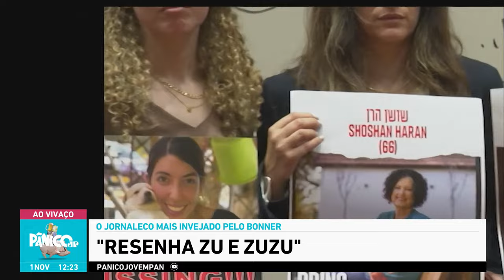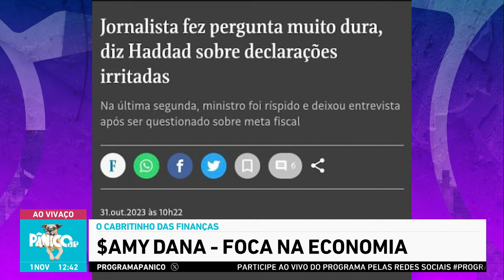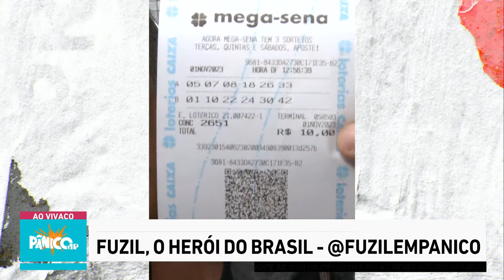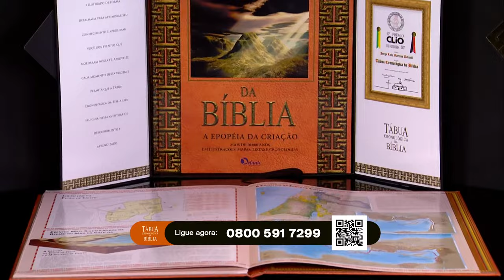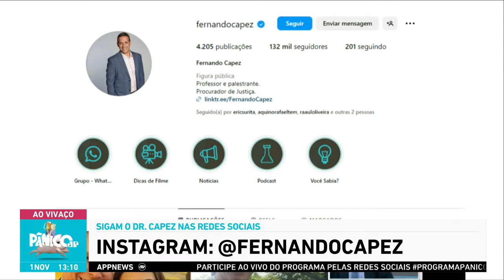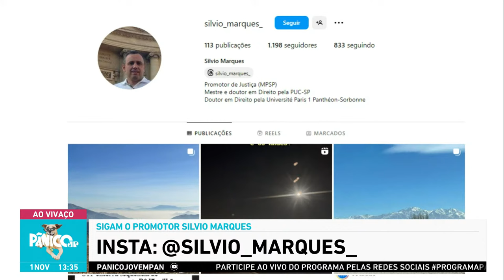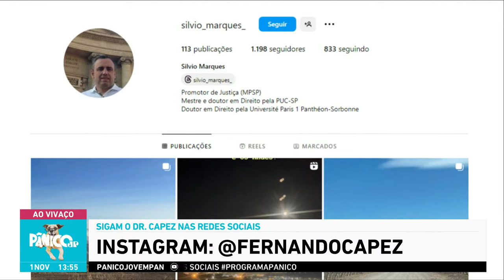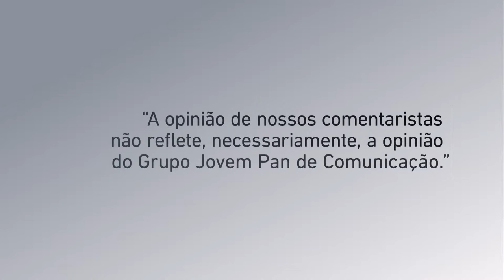SILVIO MARQUES E CAPEZ - PÂNICO - 01/11/2023